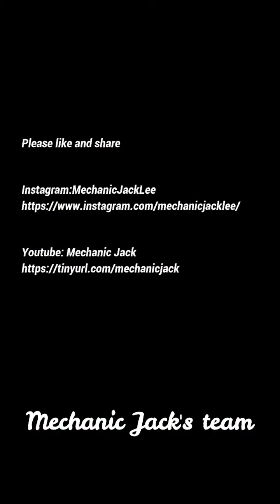Oil leakage of engine